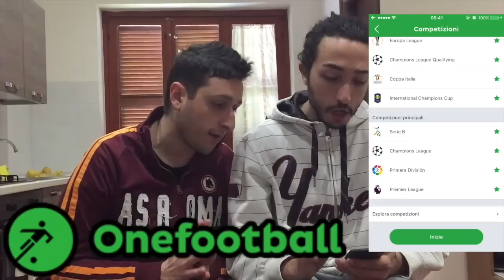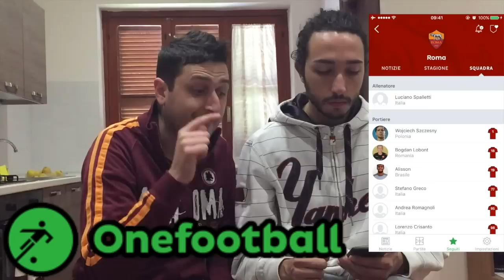ROMA-LAZIO SU PES 2008: IL PRONOSTICO! [GAMEPLAY ITA]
Ebbene si, su PES 2008! In occasione del derby Roma-Lazio, oggi faremo una sfida-pronostico del passato! Siete pronti? Allora buona visione, in compagnia del Gabbone e del Buon Fabio!